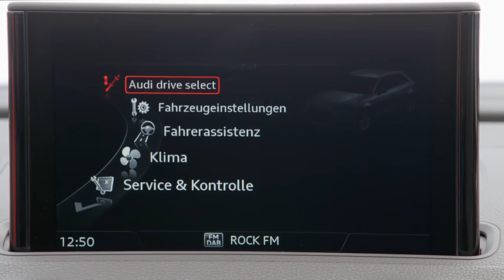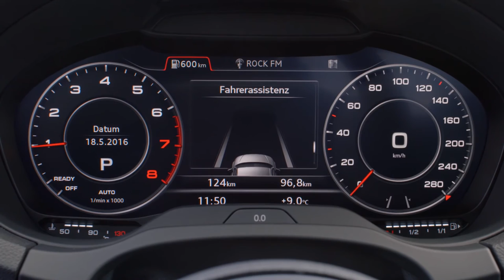2016 Audi A3 Sportback facelift Footage, sport cars video, sport cars